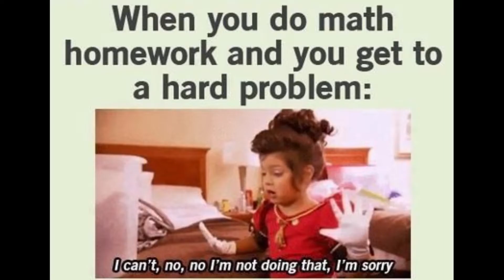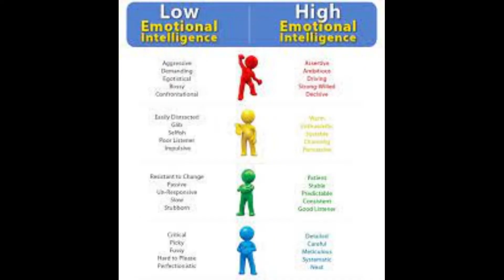Everything Everywhere All At Once is a fricking masterpiece!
Today, I'll be reviewing Everything Everywhere All At Once. An absolutely incredible film that's a strong contender for best movie of the year! Enjoy!

Melody Nosurname